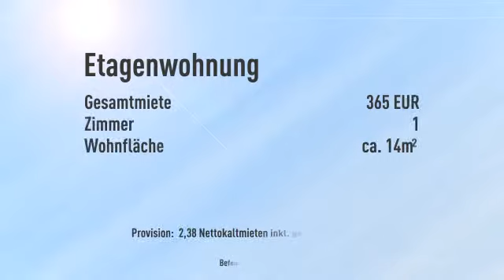Perfektes WG-Zimmer in KS-Süd gesucht?! - Hier ist es!!!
Objektnr.: GM0071
Informationen zum Energieausweis:
Energieausweistyp: Verbrauchsausweis
Endenergiebedarf: 87.8kWh/(m²*a)
Heizungstyp: Etagenheizung
wesentliche Energieträger: Gas